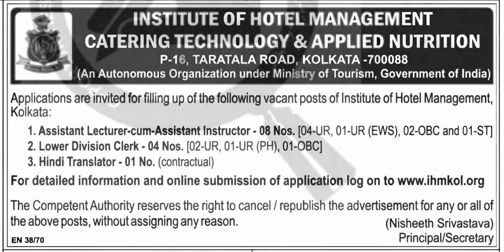Various Posts in Institute of Hotel Management Catering Technology & Applied Nutrition, Kolkata...